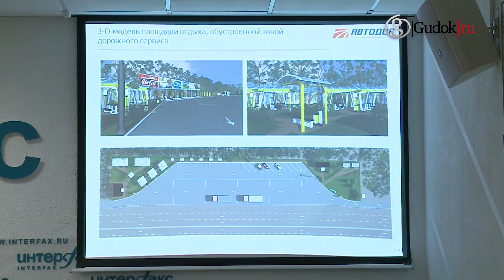Не заплатишь - не проедешь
В 2014 году в России появятся новые платные дороги